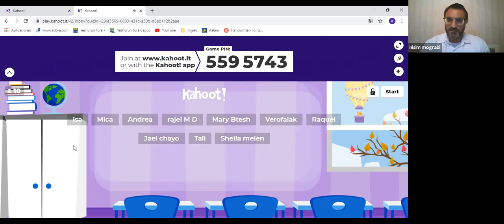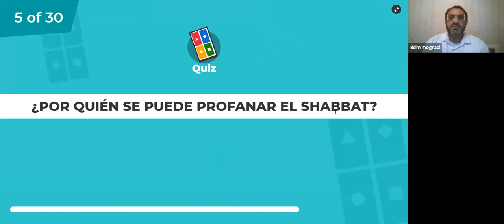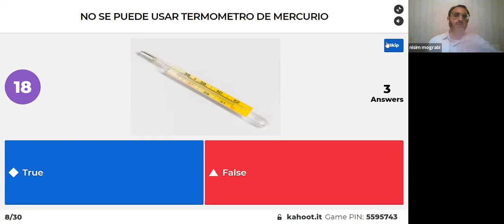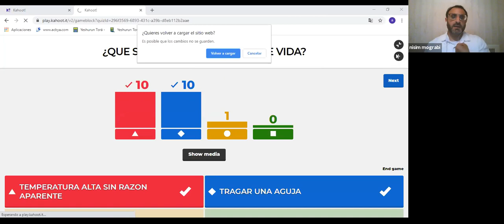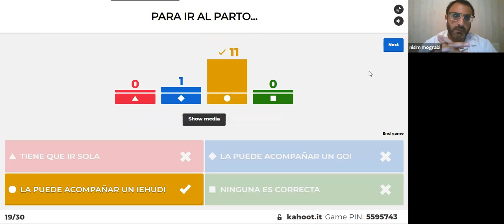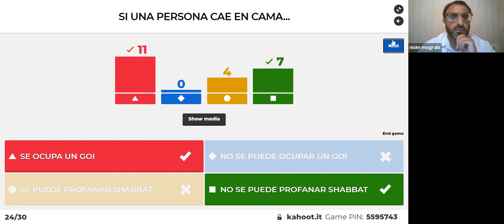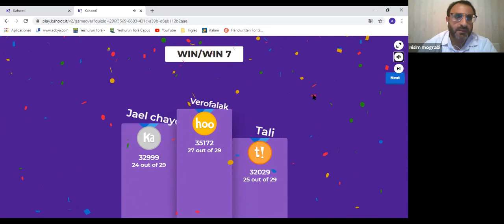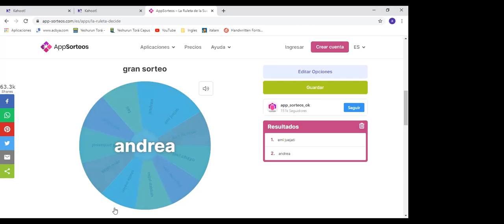RAB NISIM MOGRABI